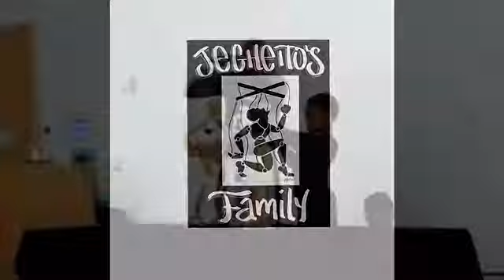Episode 2: Tarin's debut puppet show titled "TIME MACHINE"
This is our first official father and son show performed at the Chapel Hill Library in NC. Then there is video of Jeghetto building a puppet set for his young puppeteer son. He's ready to go out on his own into the world of puppetry.

A new family video will be uploaded every Sunday.  The schedule is as follows:
1st and 3rd Sundays - Jeghetto live Demo  and Conversation with Jeghetto - Puppets and Art
2nd Sunday - Tarin - How To Make Action Figures
3rd Sunday - Divine - Fitness and Music
4th Sunday - Robin and Noa Rayne - Arts & Crafts Video

We will keep you updated on what we are doing on a weekly basis.  Much love!

Jeghetto @jeghetto_puppets
Divine - @divine.pipkins
Tarin - @tarinspuppets

About Jeghetto:
Jeghetto started building puppets over 15 years ago. He uses recycled materials to create his materials. He's been brainstorming for years on how to share his creations with the world. He's finally come up with a prototype . He hopes you enjoy his functional artworks as much as he enjoyed creating them.

Dope beats by Hir-O